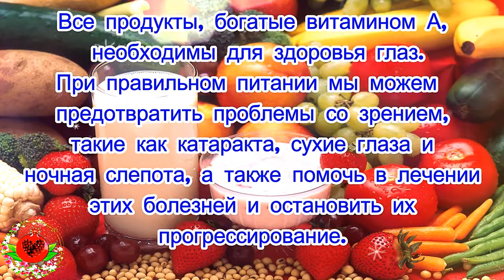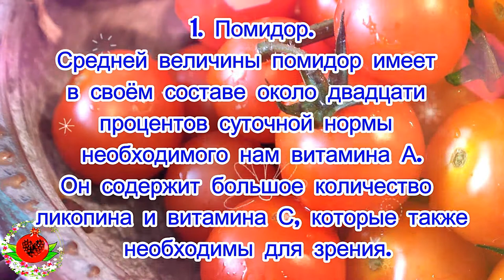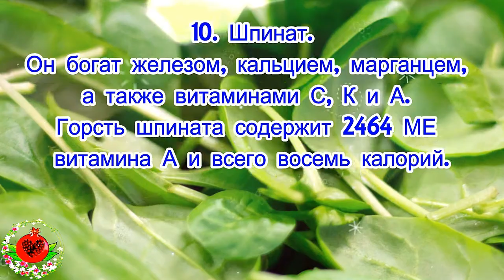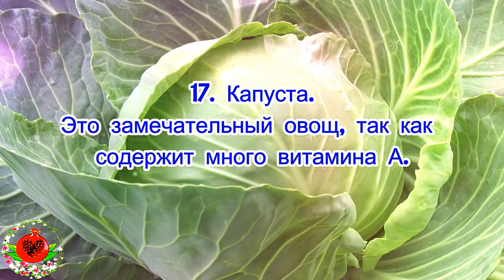Как предотвратить катаракту, глаукому и вернуть зрение очень интересным способом!